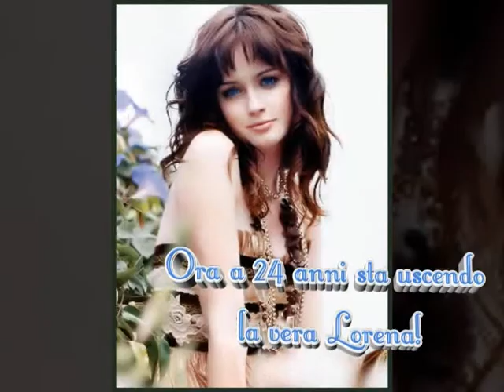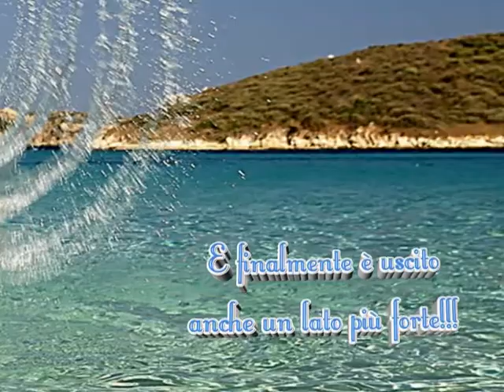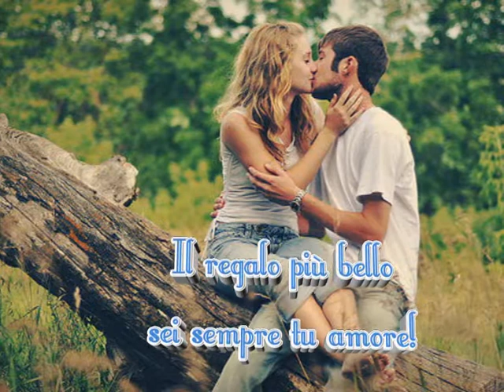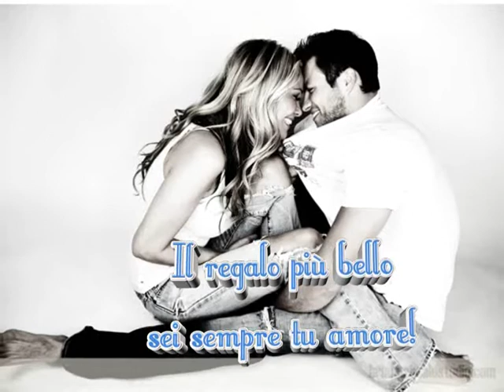...Oggi è il mio compleanno!!!!!!!!!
e voglio condividerlo anche con voi!